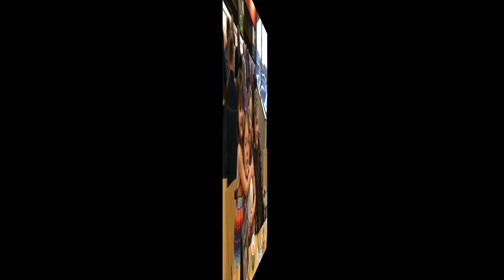Thanksgiving with the Wards / Music video